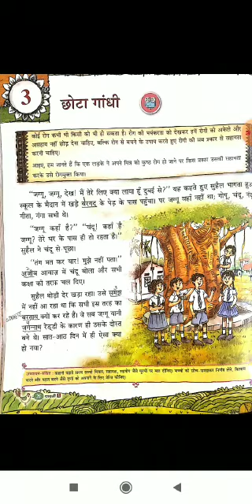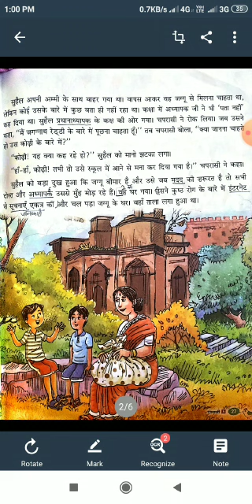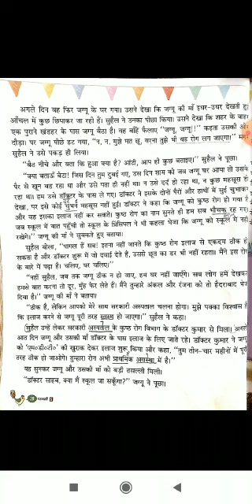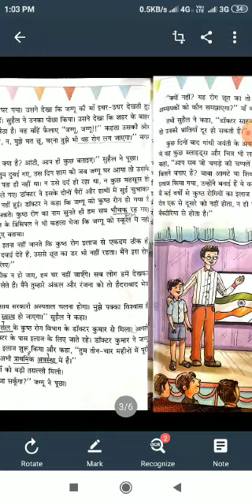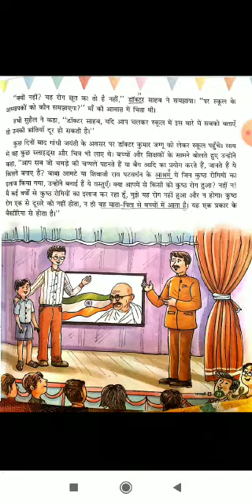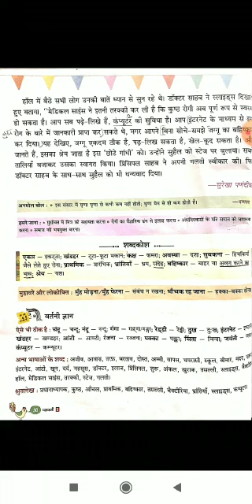5th ch 3 of Hindi Lit